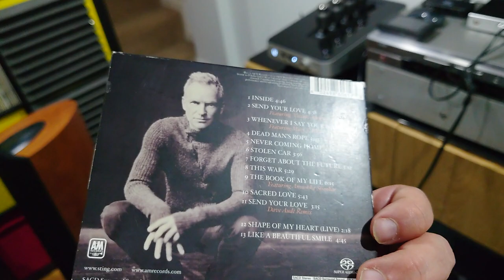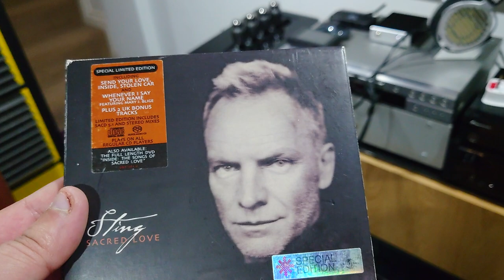HiFiMan Shangri La Jr unique & exclusive unboxing and impressions